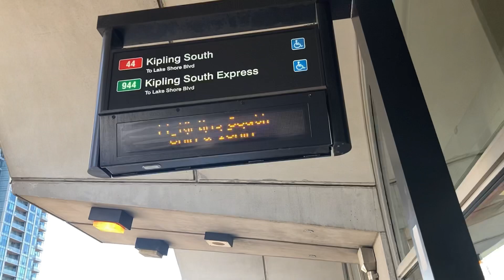TTC Bus Action Kipling Station *Nov 10-14/2021 #8001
8001
*3628 filmed January 2022
3331
7964
8003
8048
1305
3572
8020
1088
1092
1126
7959
1088
1070